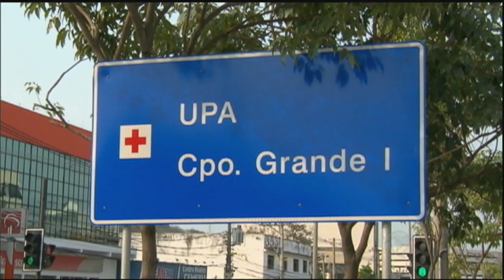Crise financeira prejudica área da saúde no RJ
A Secretaria de Saúde do Rio de Janeiro informou que, por causa da crise financeira, foi obrigada a cortar 30% do orçamento. Mesmo assim, a dívida chegou a R$ 1,5 bilhão, o que prejudica, principalmente, a compra de medicamentos. O governo diz que as restrições de atendimento são pontuais, mas as dificuldades se repetem em várias unidades. Até o programa de transplantes foi afetado.